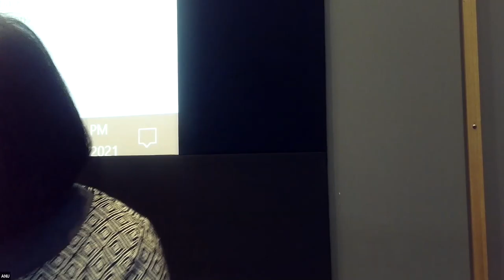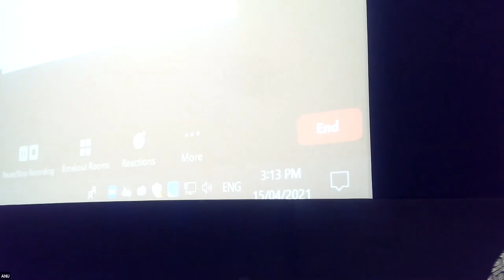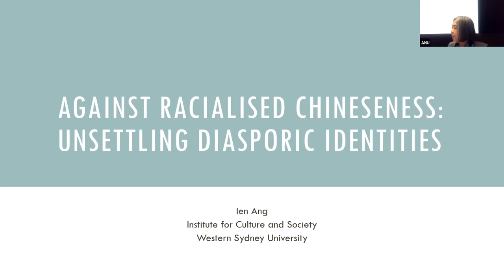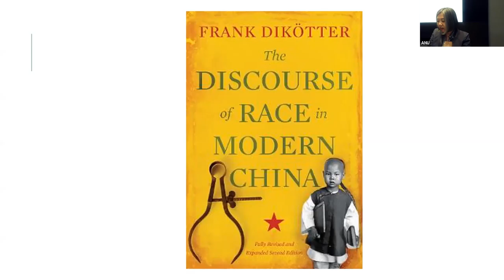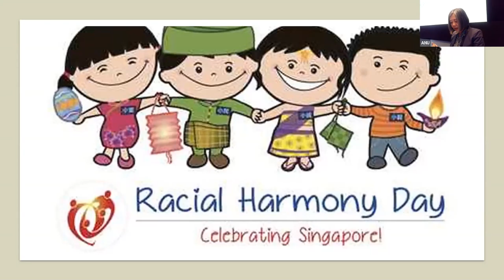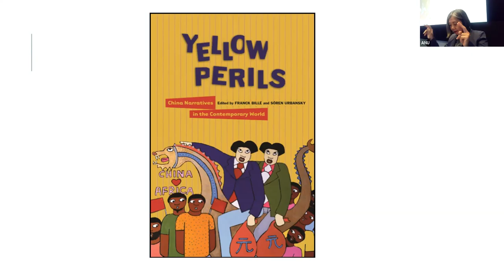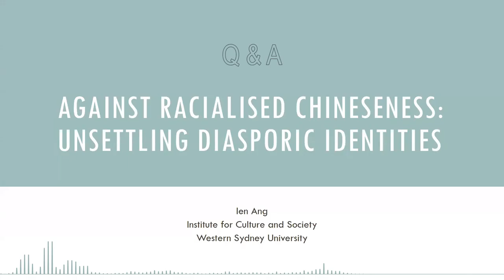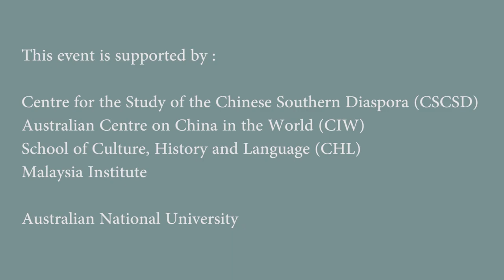Against Racialized Chineseness: Unsettling Diasporic Identities by Prof Ien Ang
In a time of a newly assertive China and corresponding rising Sinophobia, Chineseness has become an increasingly polarising identity marker, both locally and globally. In this presentation, I will argue that this polarization is exacerbated by a racialized understanding of Chineseness – that is, of Chinese people as a ‘race’ – which absolutises the divide between ‘Chinese’ and ‘non-Chinese’ identities. We need to jettison racial thinking to overcome this hazardous dichotomy and to make space for more heterogeneous, hybrid, and unsettling diasporic identities.

This is the keynote address from the conference "Reassessing Chinese Diaspora from the South: History, Culture and Narrative" held at the Australian National University from 15 to 17 Apr 2021. For more details of the conference,